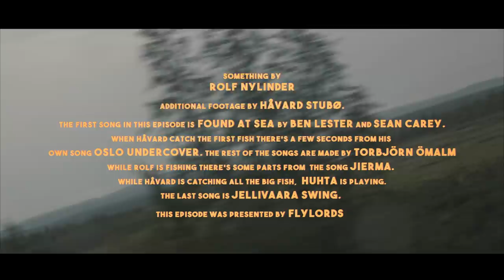Mosquitoes & Mayflies | EP2 | The Act Of Killing Trout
Every summer I collect some fly fishing footage but I rarely have a plan what to do with it.
this winter I decided to put together some sort of web series that will be called "mosquitoes & mayflies". In the second episode, I'm still with Håvard by a river in northern Finland.
It's a well-kept secret due to its enormous trouts and massive mayfly hatches.

Oslo Undercover (T. Zetterberg) performed by Håvard Stubø Quartet (Håvard Stubø, Knut Riisnæs, Torbjörn Zetterberg and Håkon Mjåset Johansen). Taken from the album Vilhelmina (Bolage 2014).

Additional footage from Håvard Stubö ( jazz and fly fishing ).

Fly fishing northern Europe.